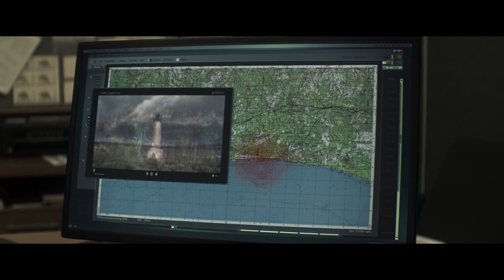Review phim ANNIHILATION (Vùng hủy diệt)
Đây là review cho phim Annihilation (Vùng hủy diệt) của Phê Phim.